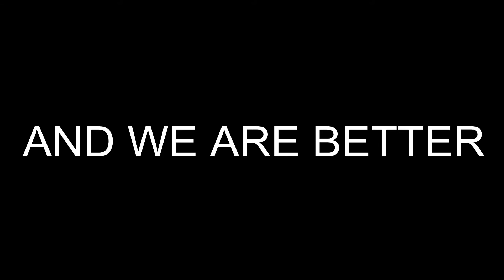We Are Back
We are back ladies and gents and we will have more variety than ever!